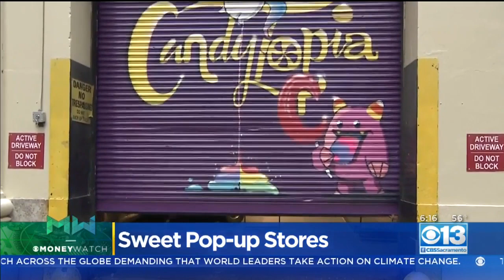Moneywatch: Impossible Meat Making Its Grocery Store Debut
The plant-based meat alternative will be available at Gelson's Markets.